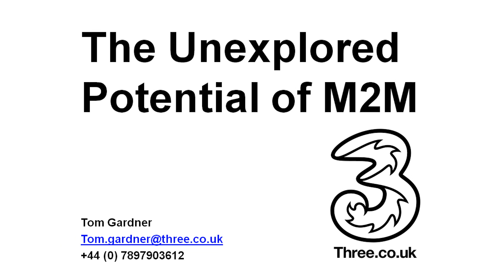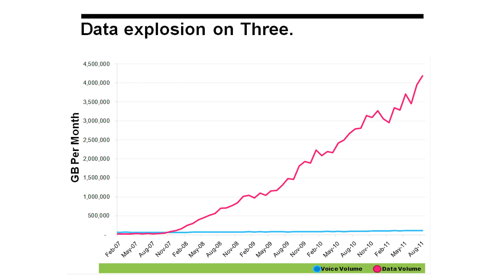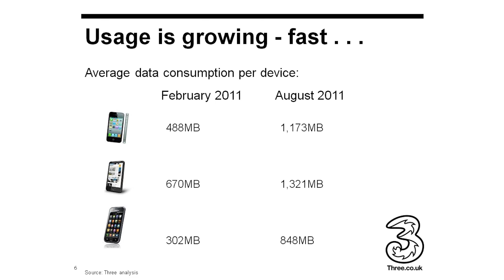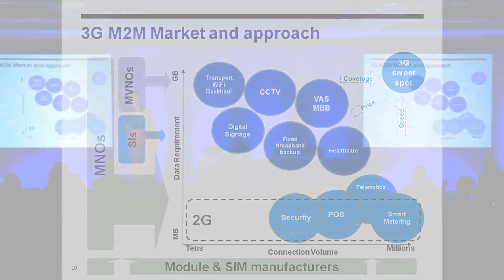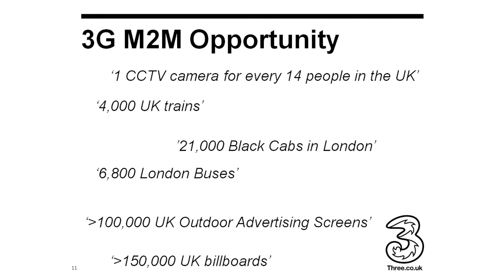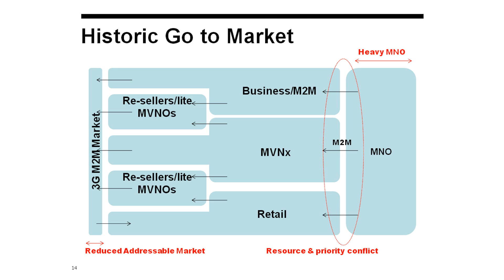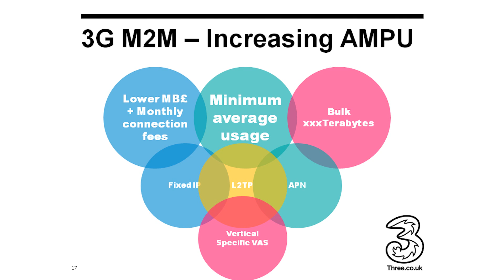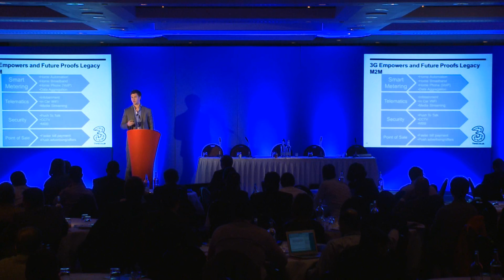M2M Communications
M2M Communications - M2M Innovation and M2M Solutions. M2M Presentation  by Tom Gardner of Three at M2M WORLD CONGRESS 2012.